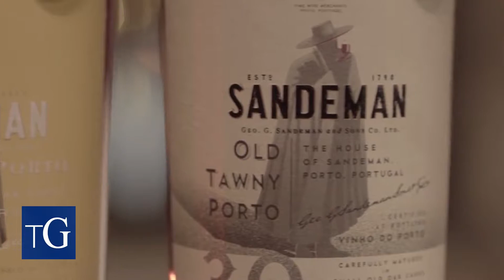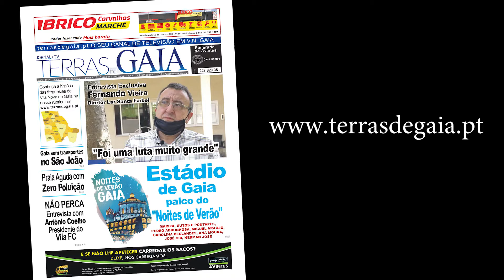O Turismo já não é o mesmo em Gaia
A pandemia provocada pela Covid-19 teve um forte impacto na perceção de segurança e planos de viagem e turismo dos portugueses que consideram “arriscadas” as viagens para férias, deslocações de trabalho, viagens com a família ou para visita de amigos e familiares dentro do país.
Testemunhos de Gaia afirmam que o concelho nunca mais foi o mesmo, e isso tem prejudicando o negócio.